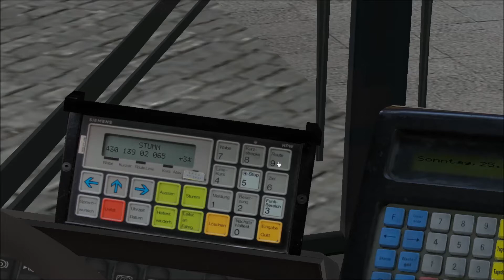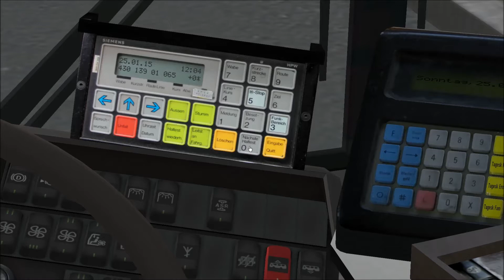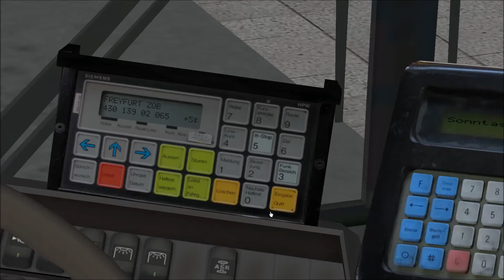Let´s PlayOmsi 2 Folge #19 [Deutsch] [HD]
Ein Let´s Play mit Pierre auf Fryfurt [kostenlose Map] für Omsi 2. Viel Spaß beim zuschauen.

► BITTE unterstützt die Entwickler des Spieles und kauft das Spiel im Original!